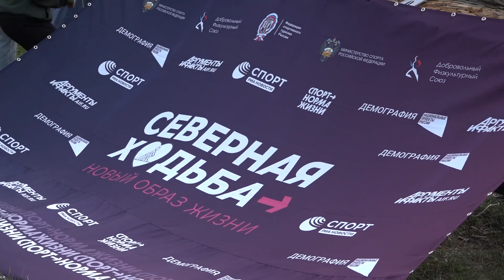Региональные соревнования общероссийского проекта «Северная ходьба – новый образ жизни»